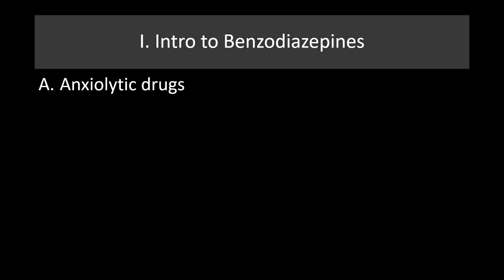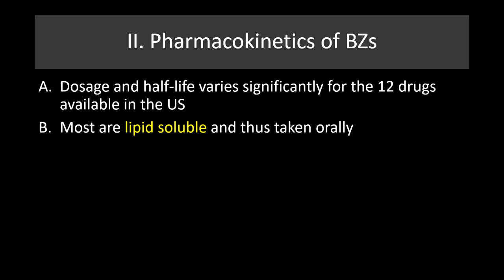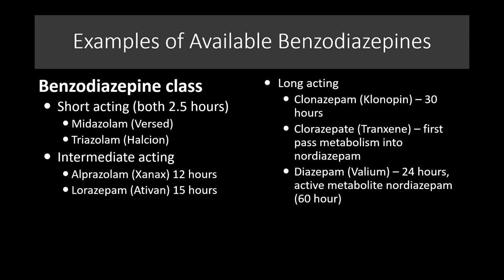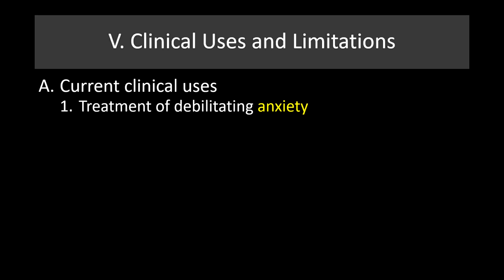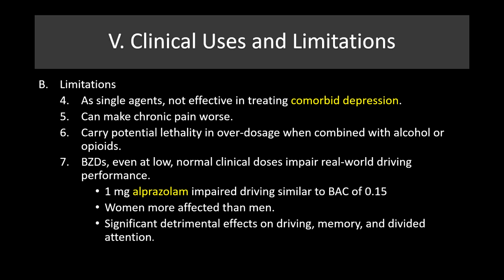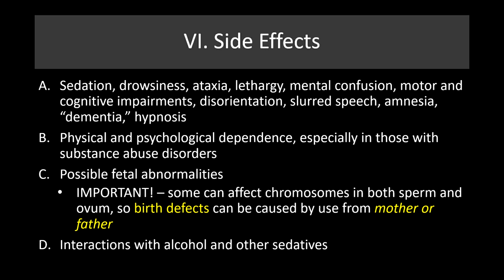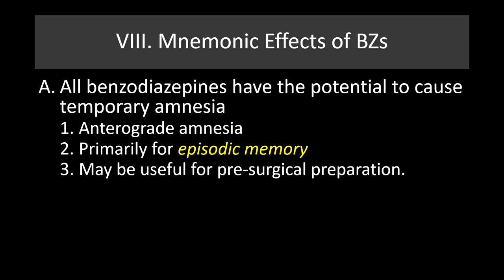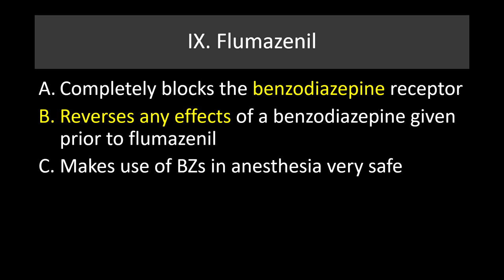Lecture 36 Benzodiazepines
In this lecture I discuss the class of anti-anxiety drugs known as benzodiazepines. This class of drugs are among the most commonly prescribed in the US. Here I discuss their pharmacological properties, the problems associated with their use, particularly in the elderly, and the appropriate uses for these drugs. I spend sometime discussing how these drugs cause temporary amnesia and their use in conscious sedation procedures. Finally, the drug flumazenil which immediately reverses an overdose in these drugs.